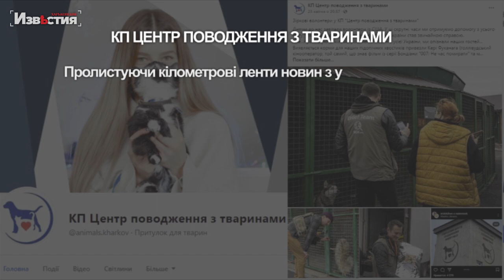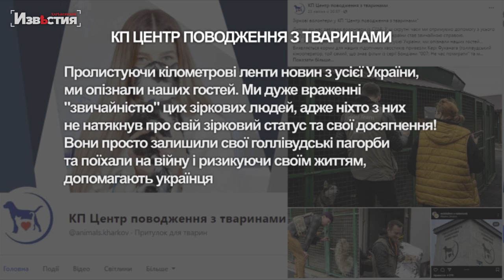Харьков: Приют для животных во время войны